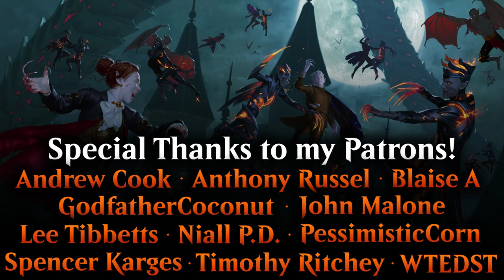Juri, Master of the Revue | Historic Brawl | Magic Arena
In today's video I'll be playing some Historic Brawl with Juri, Master of the Revue!

Deck Overview: 0:00
Vs Vorinclex: 16:14
Vs Imoti, Celebrant of Bounty: 24:18
Vs Sheoldred: 29:13
Vs Kykar, Wind's Fury: 36:39
Vs Nissa, Resurgent Animist: 47:29

Commander
1 Juri, Master of the Revue (MUL) 111

Deck
1 Stormclaw Rager (MOM) 254
10 Mountain (AKR) 317
8 Swamp (AKR) 337
1 Scorn-Blade Berserker (MOM) 124
1 Fling (ELD) 126
1 Lagomos, Hand of Hatred (DMU) 205
1 Mayhem Devil (WAR) 204
1 Deadly Dispute (AFR) 94
1 Arcane Signet (ELD) 331
1 Command Tower (ELD) 333
1 Zulaport Cutthroat (BFZ) 126
1 Mind Stone (WTH) 153
1 Braids, Arisen Nightmare (DMU) 84
1 Plaguecrafter (GRN) 82
1 Jadar, Ghoulcaller of Nephalia (MID) 108
1 A-Blood Artist (JMP) 206
1 Skullport Merchant (AFR) 120
1 Woe Strider (THB) 123
1 Anax, Hardened in the Forge (THB) 125
1 Kalain, Reclusive Painter (AFR) 225
1 Judith, the Scourge Diva (RNA) 185
1 Professional Face-Breaker (SNC) 116
1 Harmonic Prodigy (MH2) 132
1 Gixian Infiltrator (BRO) 98
1 Shambling Ghast (AFR) 119
1 Goldspan Dragon (KHM) 139
1 Dockside Chef (NEO) 93
1 Grim Hireling (HBG) 158
1 Body Dropper (SNC) 168
1 Cult Conscript (DMU) 88
1 Atsushi, the Blazing Sky (NEO) 134
1 Immersturm Predator (KHM) 214
1 Blood Aspirant (THB) 128
1 Ayara, Widow of the Realm (MOM) 90
1 Rankle and Torbran (MOM) 252
1 Unleash Fury (M21) 170
1 Infernal Grasp (MID) 107
1 Abrade (VOW) 139
1 Deadly Derision (MOM) 99
1 Lightning Bolt (STA) 42
1 Murderous Rider (ELD) 97
1 Annihilating Glare (ONE) 80
1 Thud (M19) 163
1 Eaten Alive (MID) 99
1 Ragavan, Nimble Pilferer (MUL) 86
1 Fatal Grudge (SNC) 187
1 Furnace Reins (MOM) 141
1 Strike It Rich (MH2) 143
1 The Ozolith (IKO) 237
1 Urabrask's Forge (ONE) 153
1 Oni-Cult Anvil (NEO) 230
1 Beamtown Beatstick (MOM) 131
1 Treasure Map (XLN) 250
1 Black Market Connections (HBG) 145
1 Sticky Fingers (SNC) 124
1 Dreadhorde Invasion (WAR) 86
1 Fable of the Mirror-Breaker (NEO) 141
1 Chandra, Acolyte of Flame (M20) 126
1 Liliana, Dreadhorde General (WAR) 97
1 Phyrexian Tower (JMP) 493
1 Treasure Vault (AFR) 261
1 Sokenzan, Crucible of Defiance (NEO) 276
1 Takenuma, Abandoned Mire (NEO) 278
1 Westvale Abbey (SIR) 275
1 Castle Locthwain (ELD) 241
1 Castle Embereth (ELD) 239
1 Hostile Hostel (MID) 264
1 Evolving Wilds (BRO) 261
1 Terramorphic Expanse (ONE) 261
1 Dragonskull Summit (XLN) 252
1 Blood Crypt (RNA) 245
1 Fabled Passage (M21) 246
1 Maestros Theater (SNC) 251
1 Haunted Ridge (MID) 263
1 Riveteers Overlook (SNC) 255
1 Foreboding Ruins (SIR) 265
1 Blightstep Pathway (KHM) 252
1 Temple of Malice (THB) 247
1 Sulfurous Springs (DMU) 256
1 Blackcleave Cliffs (ONE) 248
1 Goldhound (SNC) 108
1 Magda, Brazen Outlaw (KHM) 142
1 Captain Lannery Storm (XLN) 136